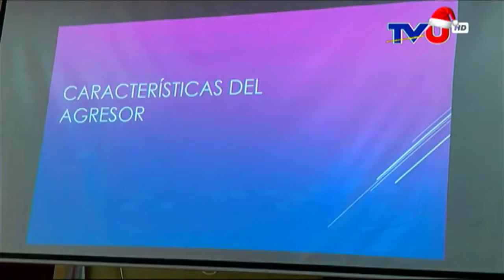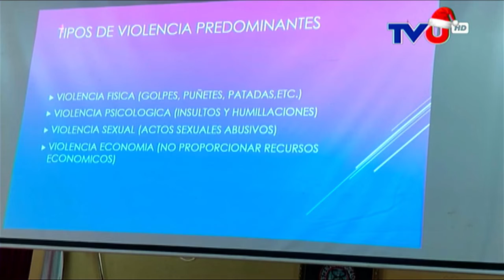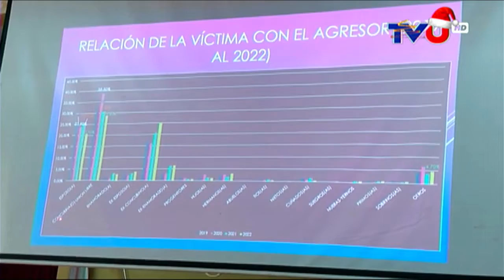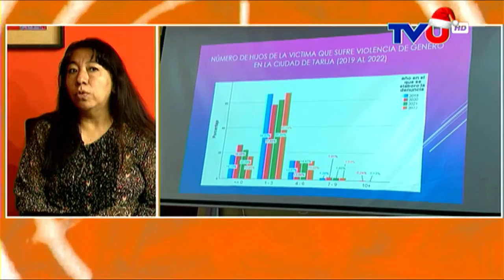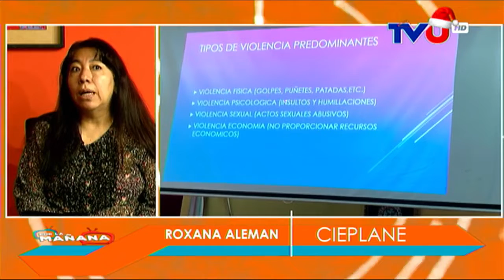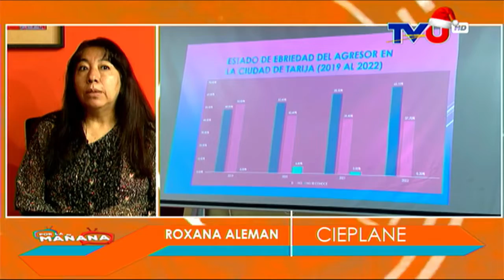PRESENTACIÓN DE LA INVESTIGACIÓN INDICADORES QUE GENERAN VIOLENCIA HACIA LA MUJER EN TARIJA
LIC. ROXANA ALEMÁN (DIRECTORA DEL CIEPLANE-UAJMS).

INVESTIGACIÓN CON PERSPECTIVA.
YOBANA KNAUDT (TVU), JORGE SALOMON (PERIODISTA NUEVO SUR) Y ANABEL VACA (PAGINA SIETE).

POR LA MAÑANA con MARIEL PTTZZO MORENO y ROBERTO GUTIÉRREZ.